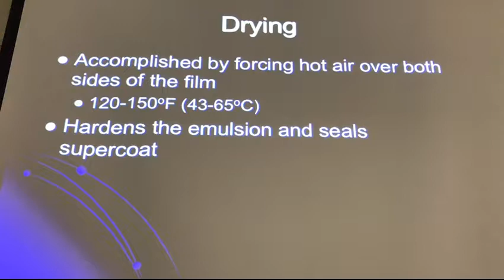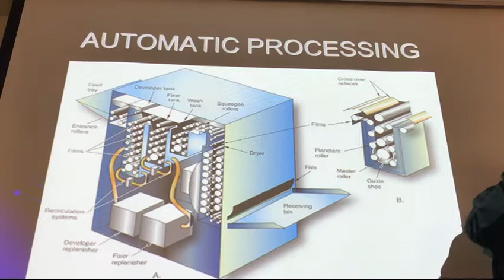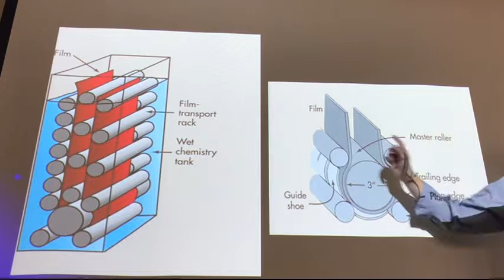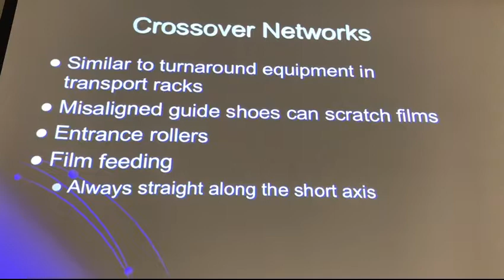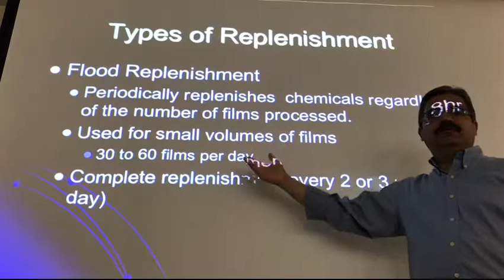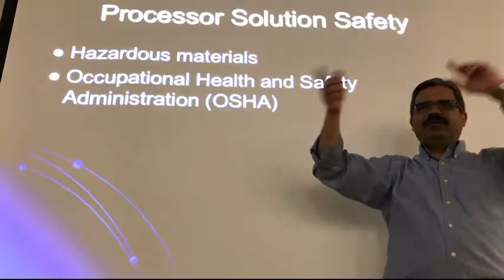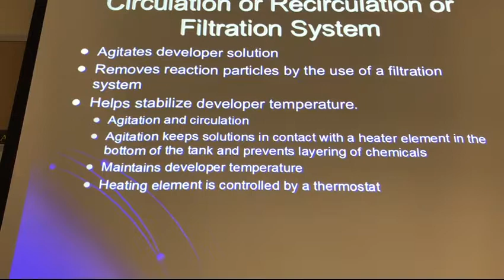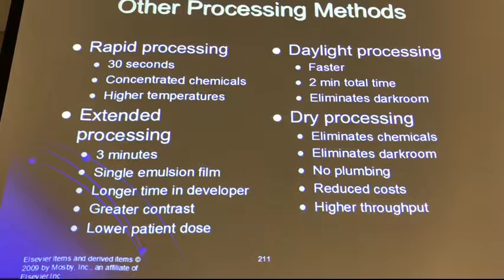Principles of Radiation Exposure Radt430 RADIOLOGY Part 1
Principles of Radiation Exposure Radt430